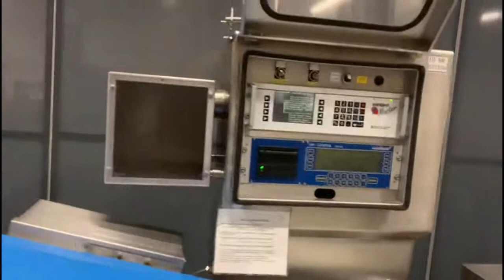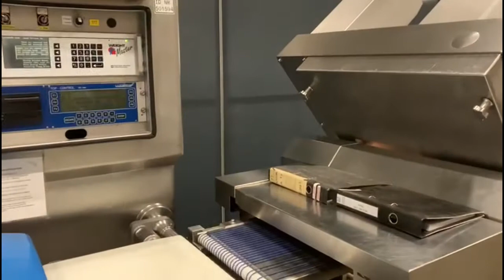812-40: Weber slicer line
Weber slicer line, type: SLC902, number: 1502, 380 V, 50 Hz, 10 kW, plastic infeed belts, belt width: 300 mm and 400 mm, plastic roller conveyor, 300 mm, plastic string outfeed belt, belt width: 380 mm, plastic outfeed belts, belt width: 375 mm, dimensions slicer: 3050 mm x 1300 mm x 2400 mm, dimensions weighing scale: 600 mm x 480 mm x 1000 mm, dimensions sorting belt: 970 mm x 900 mm x 1800 mm, dimensions outfeed belt: 3350 mm x 900 mm x 1290 mm. With crate and box with parts.